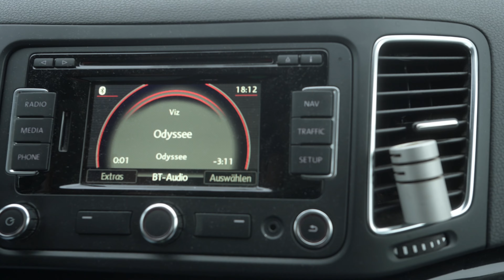SHOOTINGVLOG - BEHIND THE SCENES - VERGEHEN LONGSLEEVE